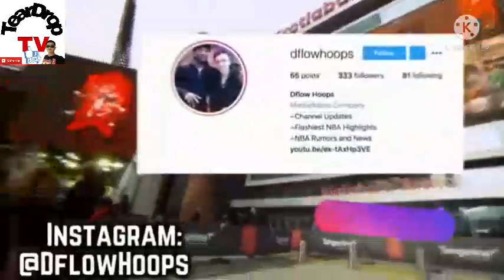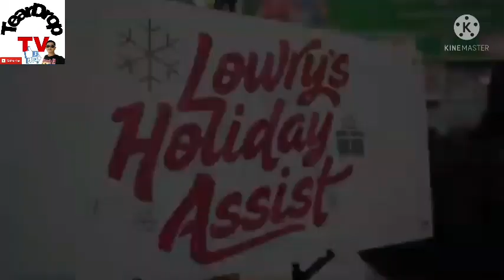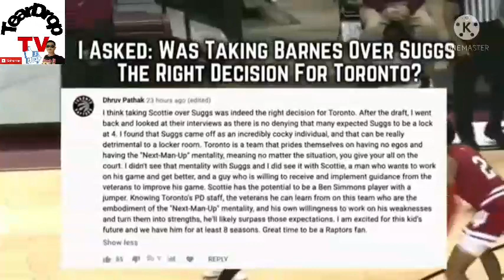IS KYLE LOWRY FIT IN MIAMI HEAT?WATCH THIS!!